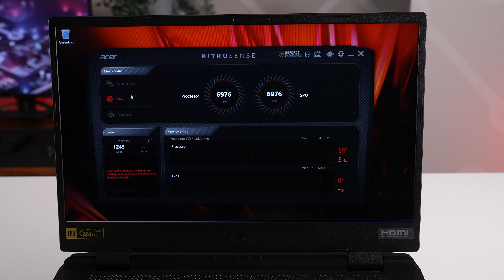Är detta din nya Gaminglaptop? - Acer Nitro 5 (2022)